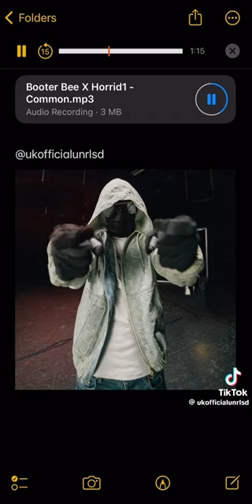Booter bee x horrid1 broomstick (UNRELEASED)